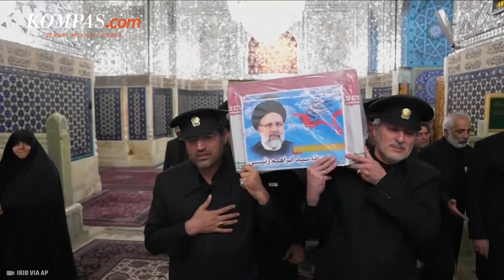Ebrahim Raisi Dimakamkan, Lautan Manusia Penuhi Kompleks Makam Suci di Iran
Presiden Iran, Ebrahim Raisi akhirnya dimakamkan, Kamis (23/5/2024). Presiden Iran Ebrahim Raisi dimakamkan di Masyhad, sebuah tempat suci bagi muslim syiah.

Mendiang Raisi dikuburkan beberapa hari setelah kecelakaan helikopter  yang menewaskannya pada Minggu (19/5/2024). Raisi ditempatkan di sebuah situs suci Imam Reza, Masyhad pada Kamis (23/5/2024).

Tempat ini merupakan salah satu kota penting bagi Syiah Iran, yang mana tempat tersebut juga menjadi makam imam kedelapan Islam Syiah. Adapun Raisi menjadi pejabat tertinggi pemerintah pertama yang dimakamkan di tempat suci tersebut sejak Revolusi Islam 1979.

Penulis Naskah: Adinda Septia Berliana
Narator: Adinda Septia Berliana
Video Editor: Adinda Septia Berliana
Produser: Holy Kartika Nurwigati Sumartiningtyas